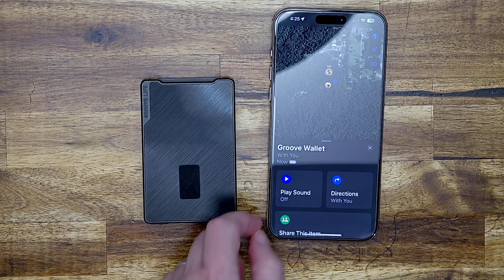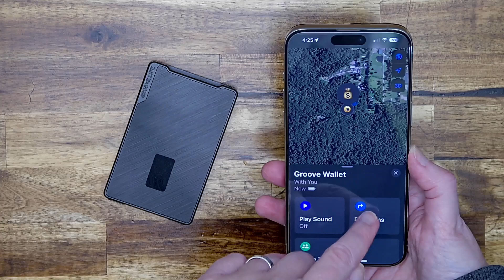Groove Smart Wallet Trace demo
This is a quick demo/video of the Groove Smart Wallet Trace.